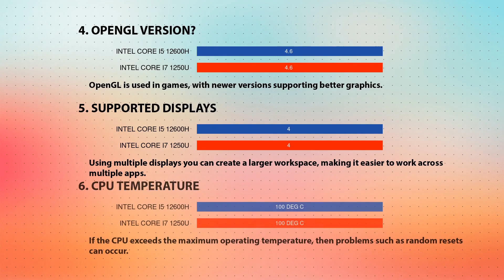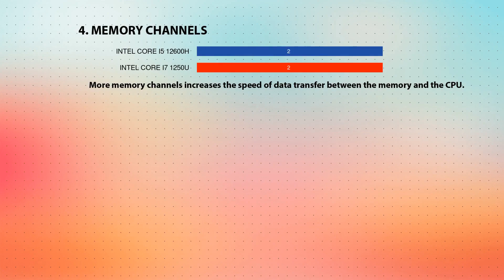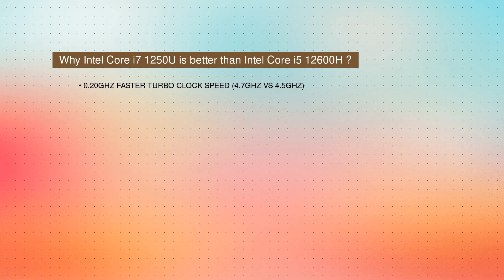INTEL Core i5 12600H vs INTEL Core i7 1250U Technical Comparison